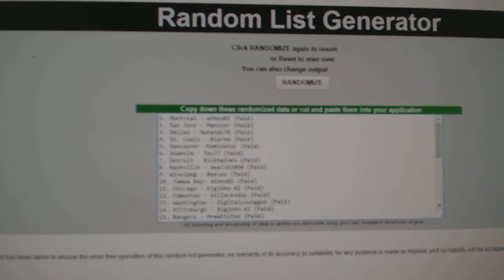C&C #7325 Multi Random